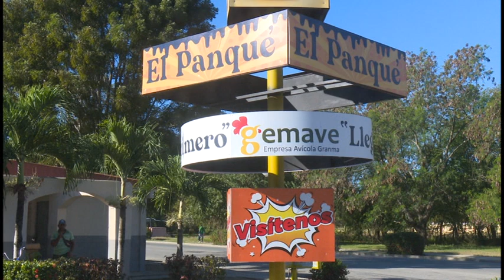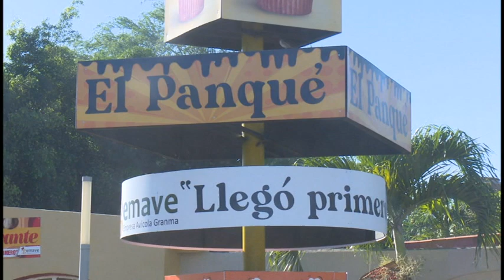Unidad gastronómica ¨El Panqué¨ se somete a restauración asumida por la Empresa Avícola provincial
La empresa avícola de Granma diversifica  sus servicios como parte de las nuevas formas de gestión, por tal motivo la entidad arrendó el panque, instalación que fuera icónica dentro de la gastronomía bayamesa y que ahora es sometida a reconstrucción con el objetivo de ampliar ofertas.